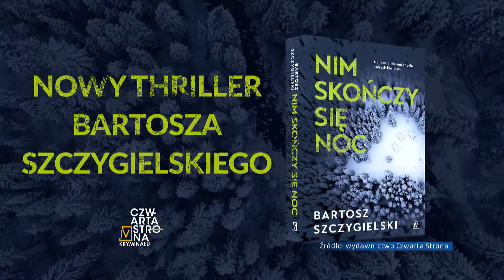"Nim skończy się noc" - Nowa książka Bartosza Szczygielskiego